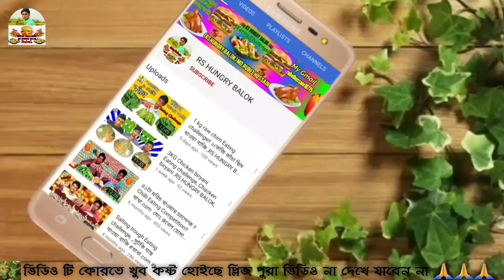২ লিটার সরিষার তেল খেয়ে এ কি হলো!! সরিষার তেল খাওয়া বাজি !! RS HUNGRY BALOK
আসসালামুআলাইকুম কেমন আছেন সবাই ,
আশা করি সবাই ভাল আছেন।
আজকে আপনাদের জন্য নিয়ে এলাম একটি ছোট ভিডিও,
যা দেখে আপনার একটু হলেও ভাল লাগবে।
আমরা ভিডিও বানাই আপোনাদের মজা দেওয়ার জন্য ।।
আমাদের ভিডিও দেখে যদি আপনি একটু মজা পান ,তাহলে আমদের ভিডিও বানানো সাফল্য 👍👍👍

আমাদের একটি ভিডিও বানাতে অনেক কষ্ট করতে হয় ।তাই আপনার কাছে আমরা এই টুকু তো চেতেই পারি, প্লিজ লাইক কমেন্ট আর বন্ধুদের সাথে শেয়ার করুন, আমাদের চ্যানেলটি সাবস্ক্রাইব করতে ভুলবেন না ।।
⚘⚘⚘⚘ ধন্যবাদ ⚘⚘⚘⚘⚘

🤔🤔🤔🤔অসসালামুআলাইকুম🤔🤔🤔🤔

👉👉👉👉Md.Rubel.Hossain 👌👌👌👌

২ লিটার সরিষার তেল খেয়ে এ কি হাল !! সরিষার তেল খাওয়া বাজি, তেল খাওয়া বাজি, তেল, তেল বাজি

RS HUNGRY
2020 Eating Challenge
RS HUNGRY BALOK
Eating challenge
food challenge
eating competition
hungry balok
bangla eating changelleges
bangla eating channel
food competition
খাওয়ার প্রতিযোগিতা
food changelleges Bangladesh
Eating Indian food
Indian food
Indian challenge
খাওয়ার বাজি
Rubel Hossain

👉👉👉👉Md.Rubel.Hossain 👌👌👌👌⚘